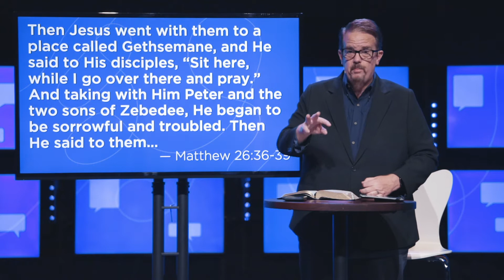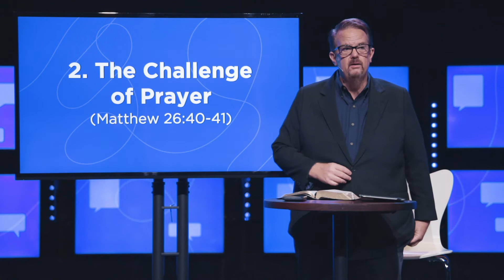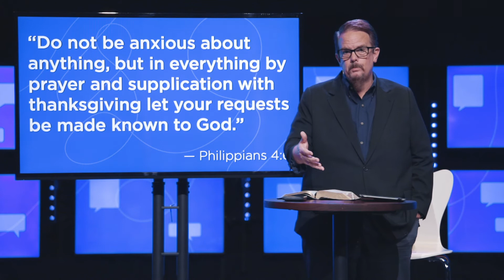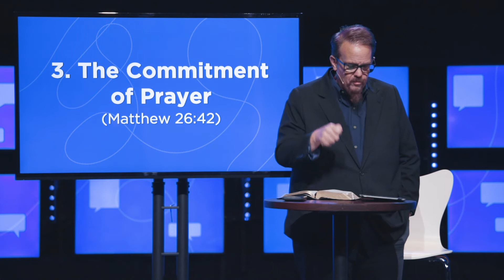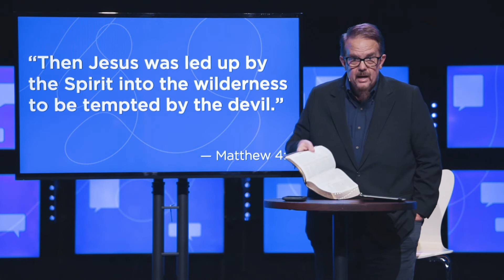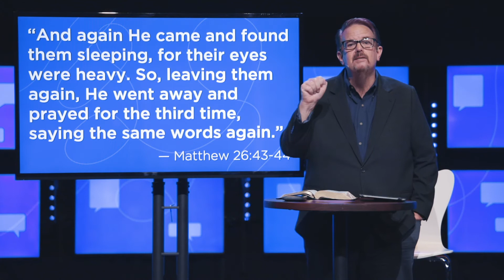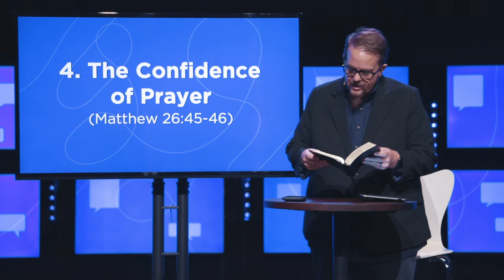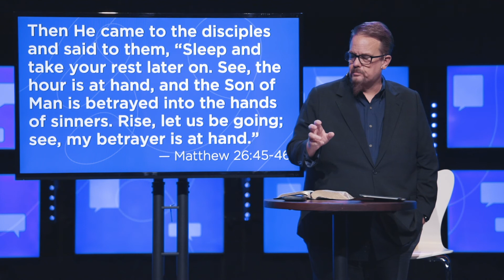The Garden Prayer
Teaching Pastor, Dr. Ed Stetzer, speaks about how we should make prayer a priorty as we turn to Matthew 26.